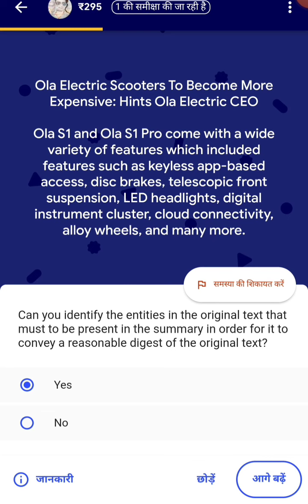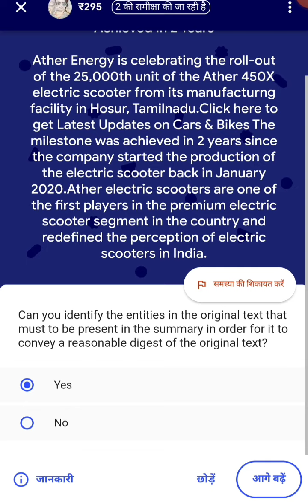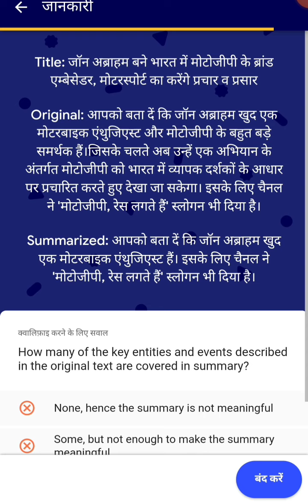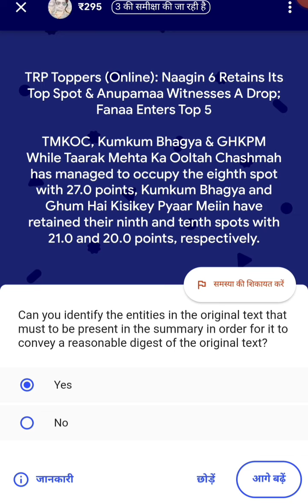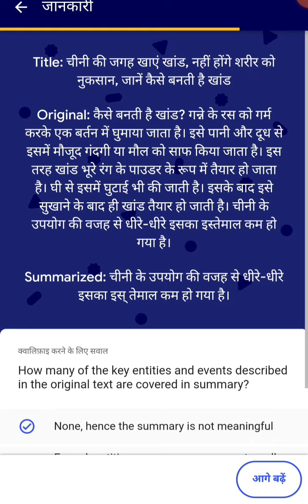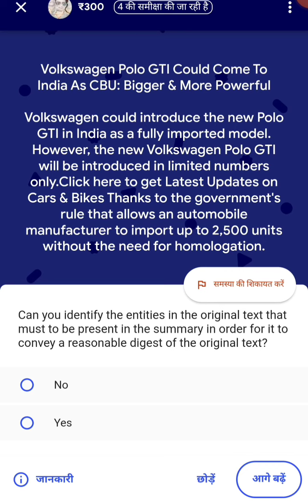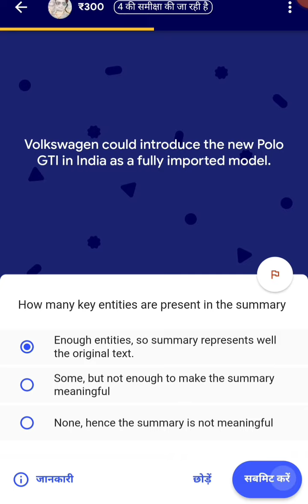Google Task mate task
Task mate Google